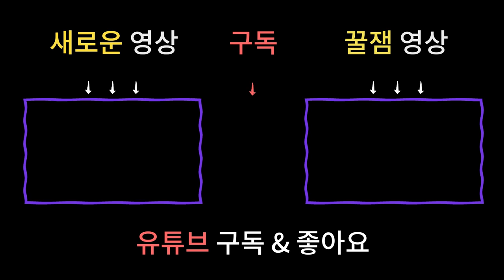방생 다녀온 후 횟집을 가면!?🐟🐟🐟 방생 하고나서 절대 하면 안되는 행동 / 남양주용한점집 [더샤머니즘]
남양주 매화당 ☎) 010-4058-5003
상담가능시간 : 09:00 ~ 21:00